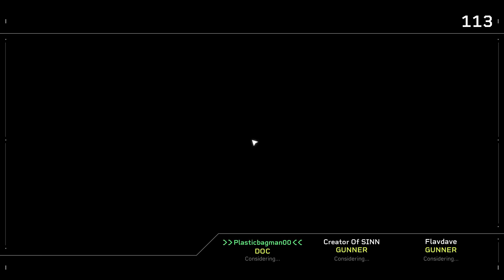[5] Aliens Fireteam Elite - Priority One: Extract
Ok... so. Let's not talk about the last go. Let's just look forward to- wait. What are challenge cards?

Endscreen Music:
Blood And Steel by Alexander Nakarada